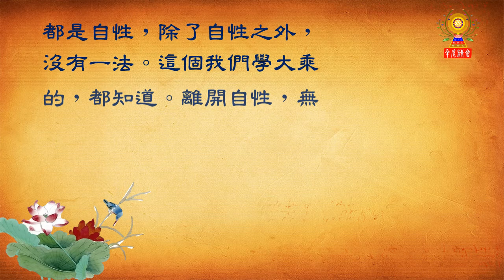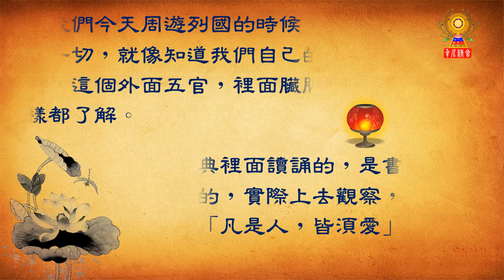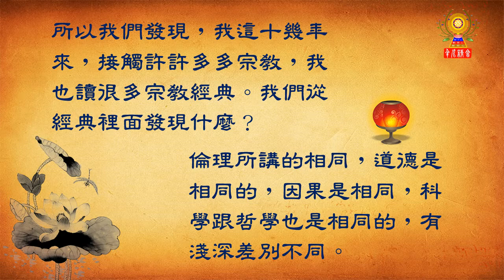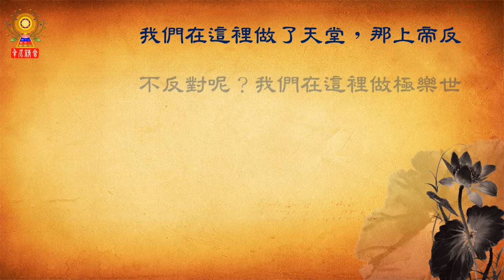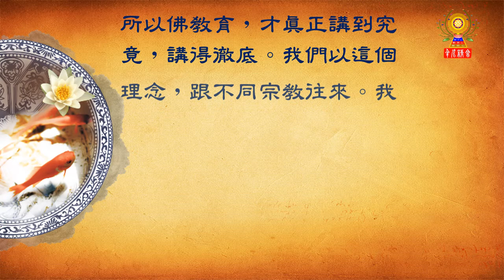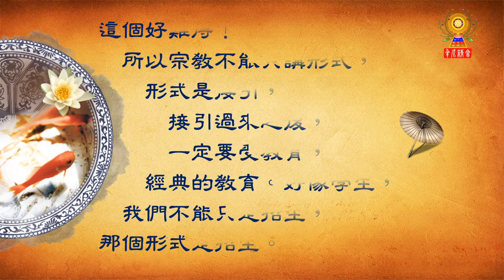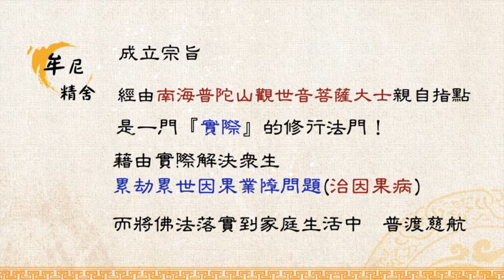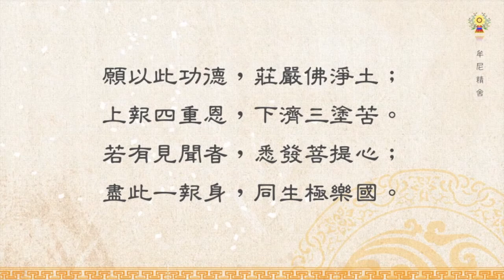淨空法師法語精華─學習的心態，就是善財童子五十三參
我們哪一個不同的國家，不同的族群，不同的文化，都常常在接觸。接觸要用什麼心態？要用學習的心態。學習的心態，就是善財童子五十三參。去看看，在不同的國土，不同的族群，不同的文化，我們自性在那裡起了什麼變化。都是自性，除了自性之外，沒有一法。如何修學習的心態呢？
請繼續觀看「淨空法師法語精華─學習的心態，就是善財童子五十三參」影片